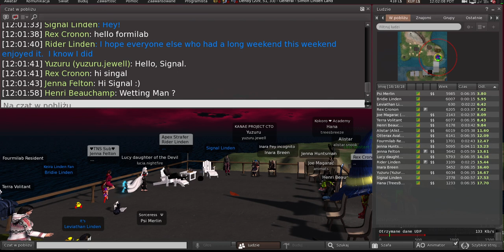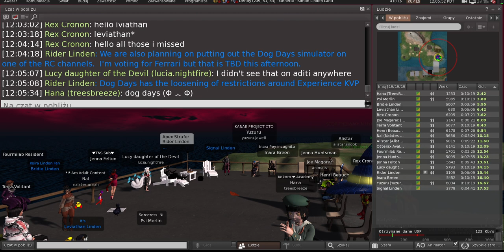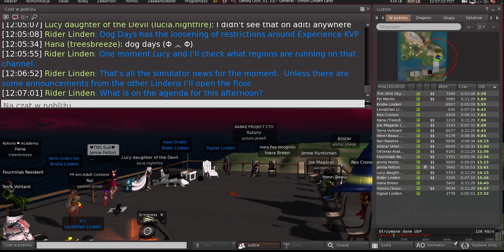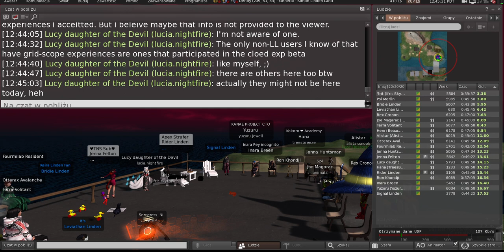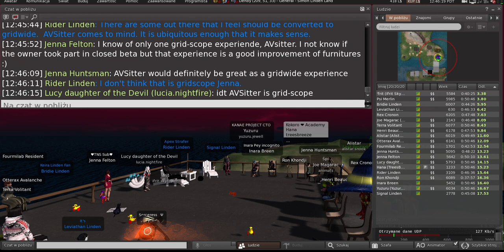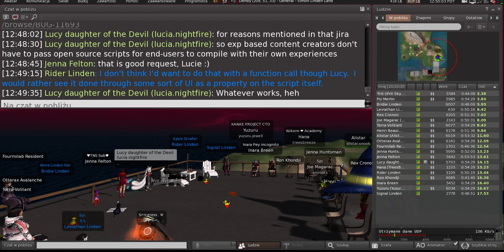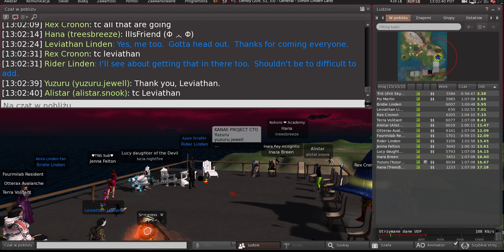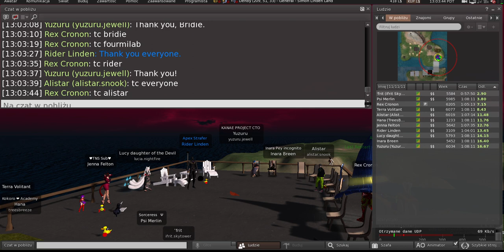Second Life: Server / Simulator / Scripting meeting (5 September 2023)